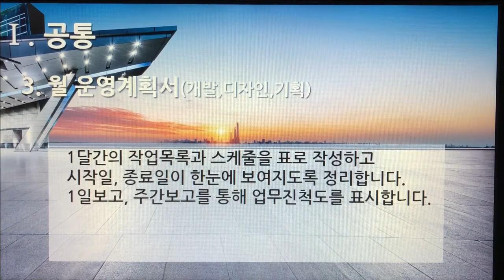[촬영] 3부. 플랫폼 개발구축(Build Platform Development) - 공통(Common) 3. 월 운영계획서(개발,디자인,기획)